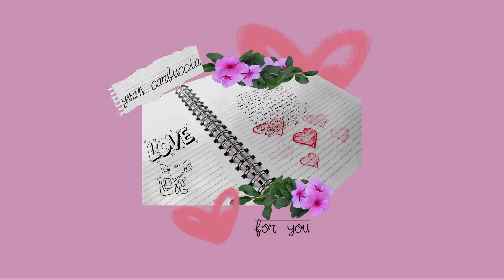Yvan Carbuccia - For You [hb Media Release]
🔼 Demo Submissions on Google Forms

📀And also check out "For You", by Yvan Carbuccia on the Streaming plataforms!
Yvan Carbuccia 🌚

The Hummingbird Media🐣🎶

🧬 Genre
🆔 Catalog ID: hbs116